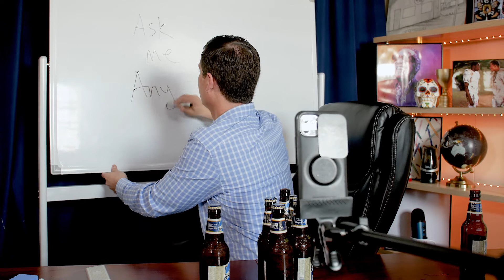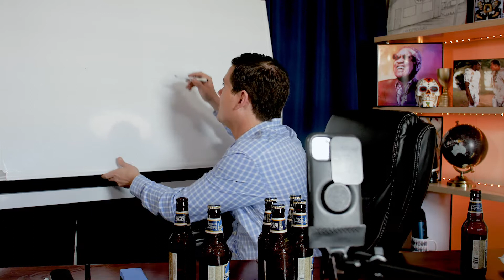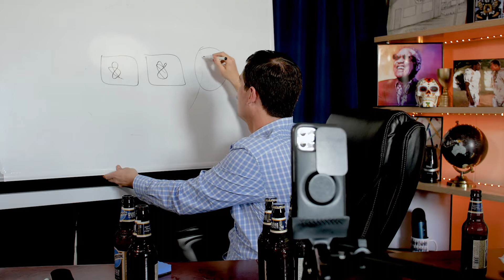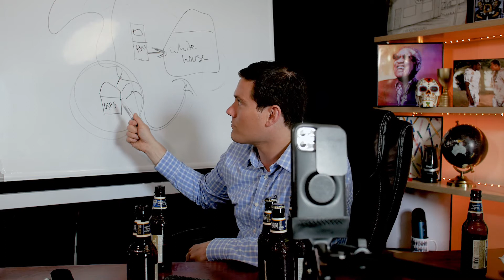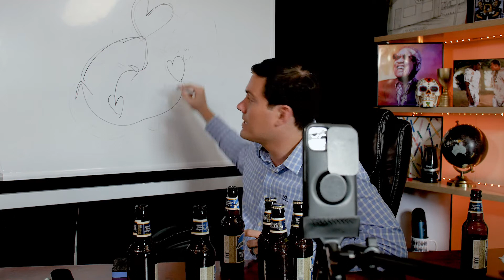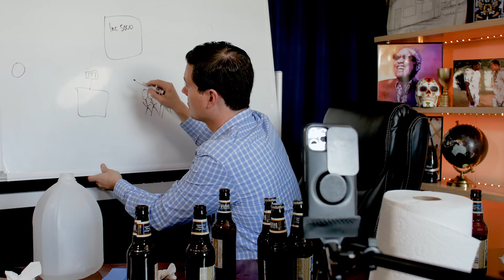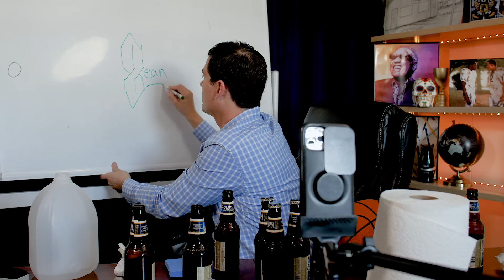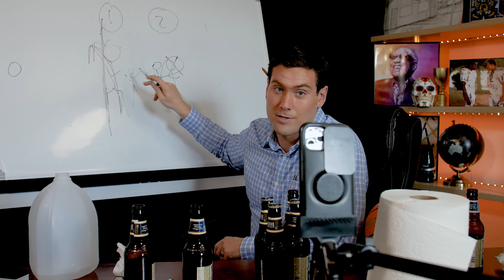Drink and Grow Rich #23🍻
I tell my inspiring story of coolness, sadness, and pretzels in this edition of Drink and Grow Rich